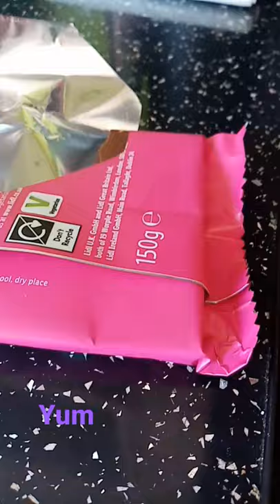Making fod, yum. 😂